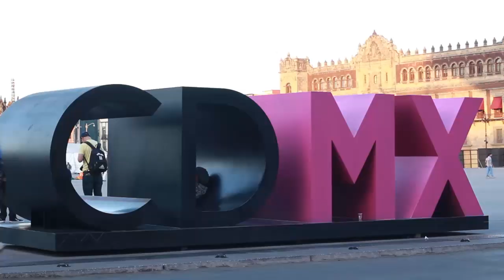Mexico Inundado en 1629 y el Milagro de la Virgen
La lluvia que cayó ese día 21 de septiembre, día de San mateo se mantuvo por aproximadamente 36 horas, suficiente tiempo para hacer estragos en la ciudad y llegar a un nivel que hacía imposible vivir en la ciudad. La cabeza de león o cascaron que esta en la esquina de Motolinea y Pasaje Madero son las marcas de ese acontecimiento

Misterios de México y el mundo. historias y leyendas. Documentales  e Investigación Objetiva

Banco Azteca César Buenrostro Trujillo  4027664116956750
Cuenta  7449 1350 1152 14
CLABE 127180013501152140